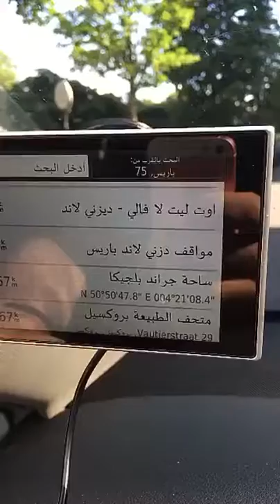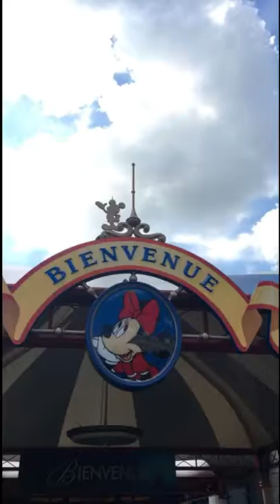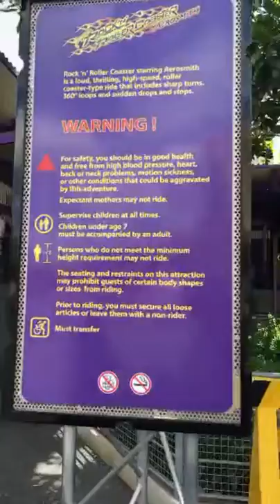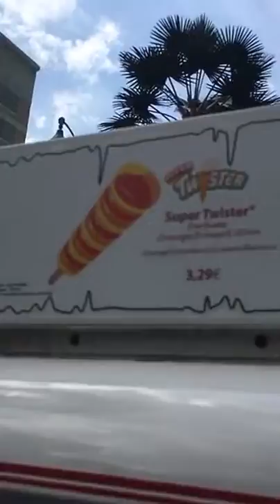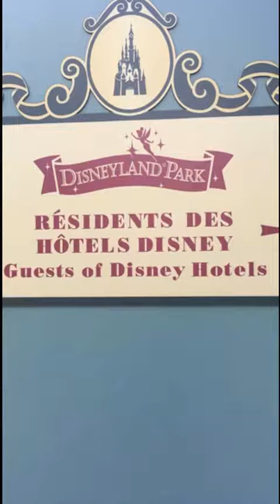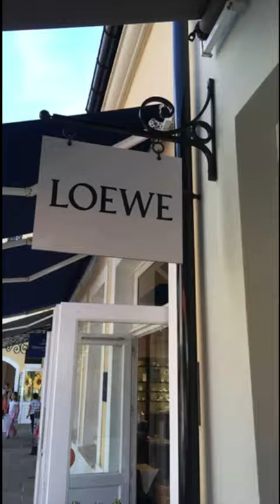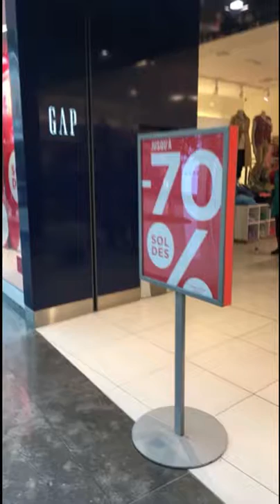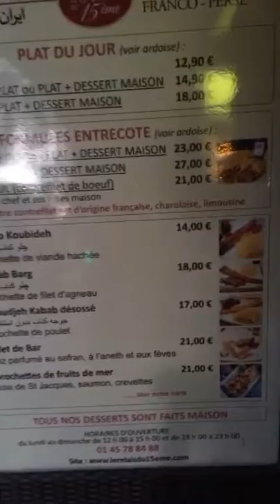دزني لاند فرنسا Disneyland Paris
سياحة دزني لاند فرنسا  Disneyland Paris